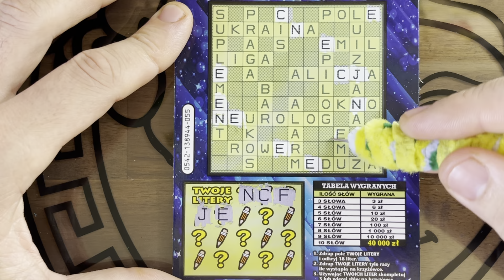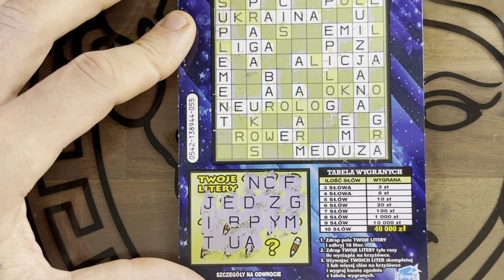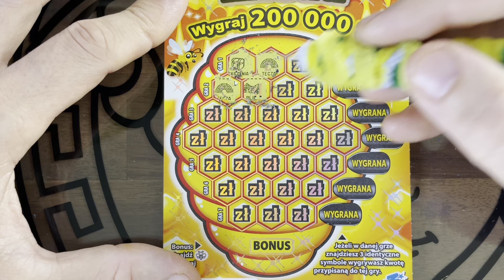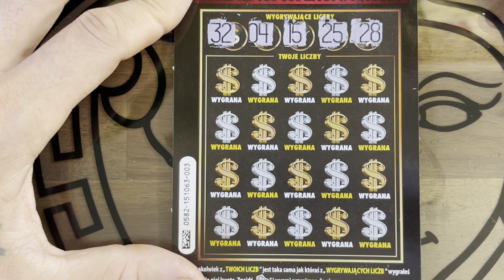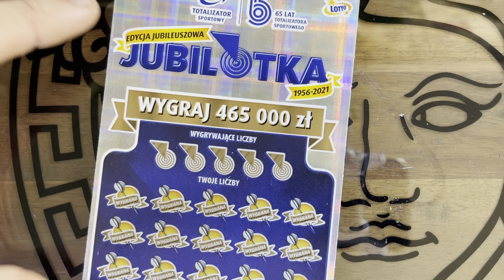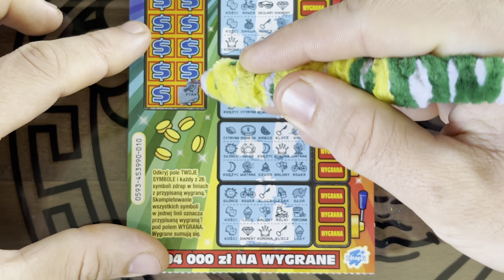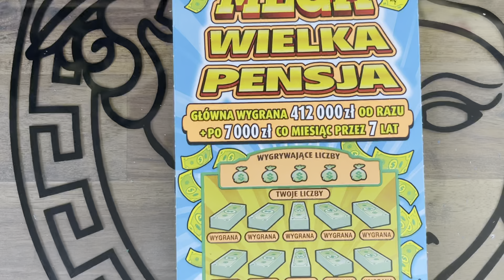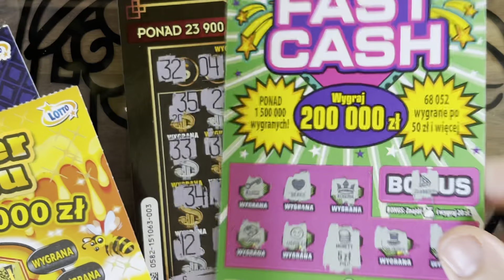ZDRAPKI. NIEDZIELNY MIX ZA 93 ZŁ SPRAWDŹ JAK WYPADŁY ZDRAPKI 🙃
♥️❤️♥️ DZIĘKUJE ZA OBECNOŚĆ